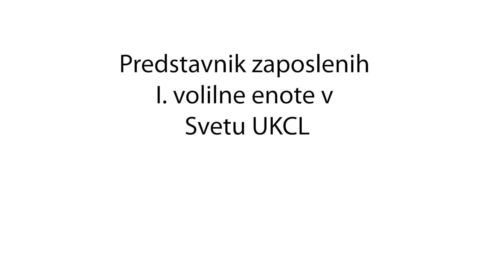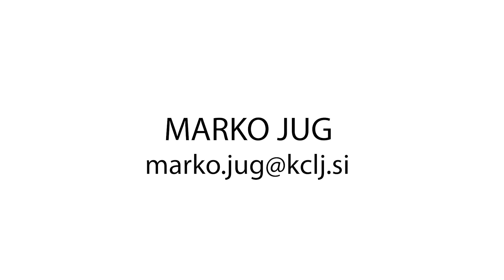dr. Marko Jug, predstavnik zaposlenih I. volilne enote v Svetu UKC Ljubljana